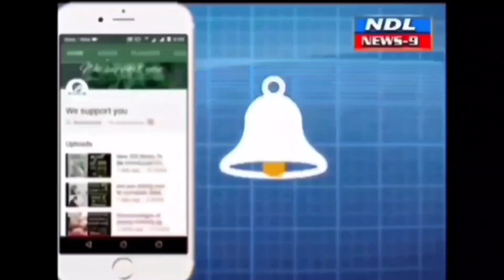నంద్యాలలోని సినిమా థియేటర్లలో అధిక రేట్లకు టికెట్లు ఆకస్మింగ తాసిల్దార్...!nandyal news 9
Nandyal news 9 .నంద్యాల పట్టణంలోని సినిమా థియేటర్లలో అధిక రేట్లకు టికెట్లు అమ్ముతున్నారని సమాచారం రావడంతో పరిశీలించిన తాసిల్దార్ శ్రీనివాసులు.